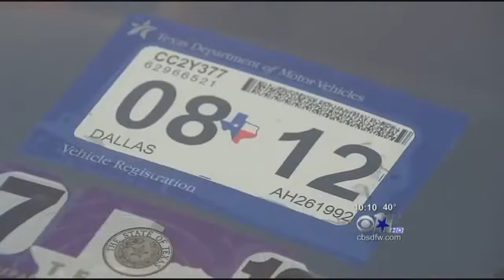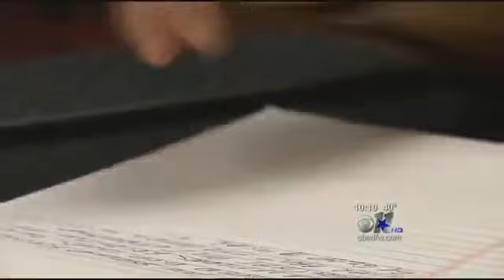Nice gesture by the officer. As it should be. As it is.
Colin County, Texas. Hayden Carlo barely makes enough money to support his wife and two kids. So one day he was stopped for having an expired registration. The officer, who does not want to be named, asked him why he didn't update his car registration, and Hayden simply told the man the truth. He could not afford it. It was either feed his family or get his car registration updated. The officer had no choice but to give the man a ticket. but inside the ticket, he placed a $100 bill.
Hayden was so touched that he had to come out and tell everyone the story. Carlo updated the registration of his and his wife's car. Now he has a new job!